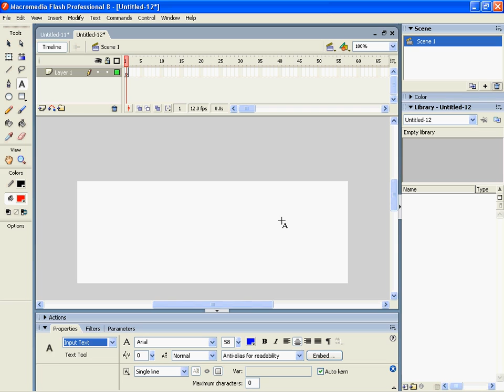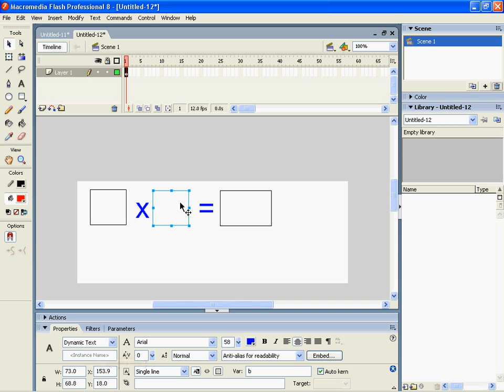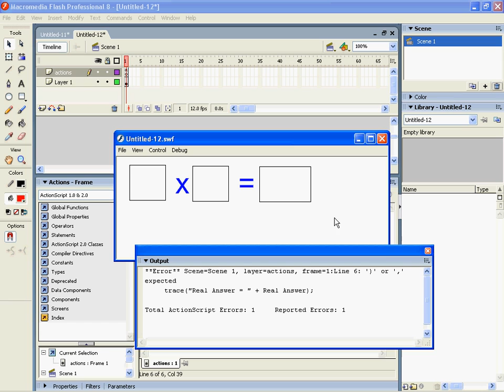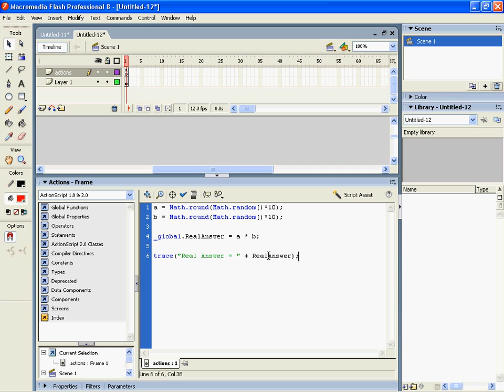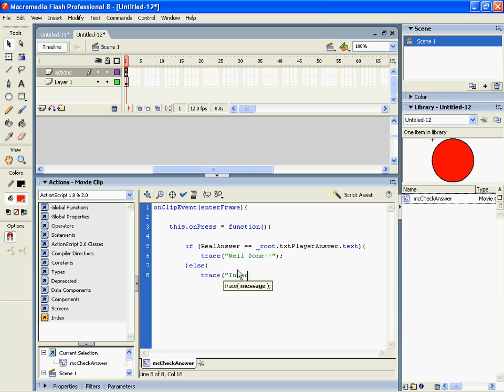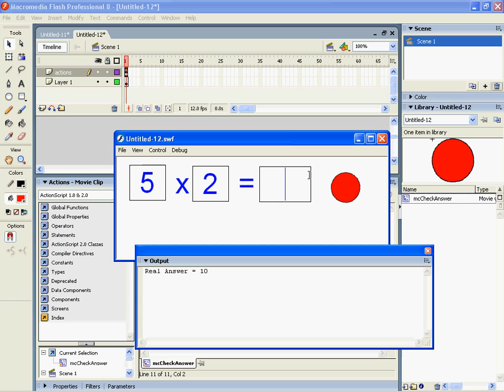Flash 8 - Working with formulas pt3 - Input boxes and checking an answer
Learn how to use input boxes and check that an answer is correct in Flash 8.  Lesson 3/6